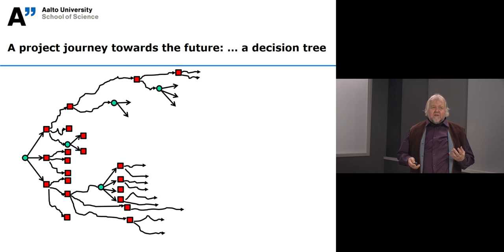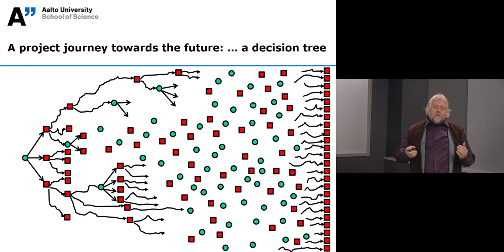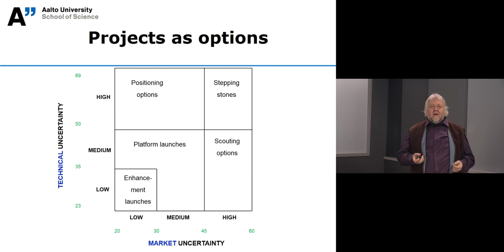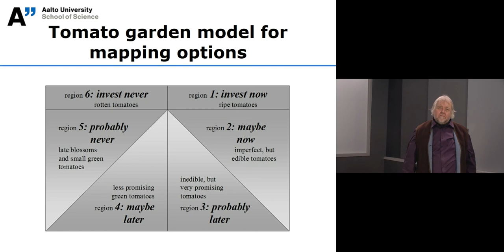9-6 Projects as options in PPM